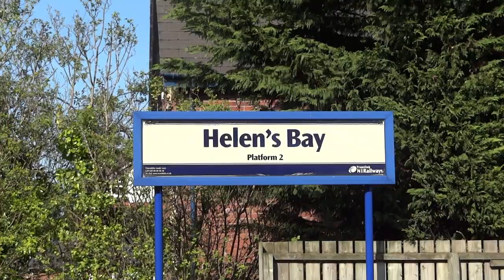HELEN'S BAY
16/08/16

Song: Justin Timberlake - Can't Stop The Feeling (SAXITY ft. Angie Keilhauer Remix)